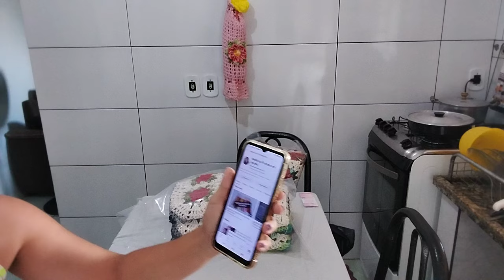😭Embala e fala como foi que cai no golpe do barbante barato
Boa tarde gente esse é o canal da fé que é honesta trabalhadoura vai lá assistir o vídeo @fernandasilvadelima5776